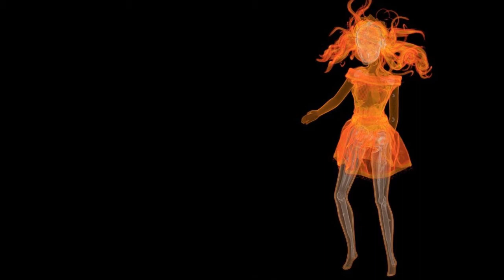Maria Lydia Avendano - Isalang Studios Monster Mashup For St Martin's Hospitality Center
Maria Lydia Avendano
Isalang Studios Monster Mashup For St Martin's Hospitality Center - Oct 27 2013

"Helping to End Homelessness - One Shimmy at a Time!"
A Belly Dance Variety Show to Benefit St. Martin's Hospitality Center

Sunday, October 27, 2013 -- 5:30-7:30pm
Las Puertas Event Center - 1512 1st St NW

ALL PROCEEDS TO BENEFIT ST. MARTIN'S

What do monsters and belly dancers have in common? Find out Sunday, October 27th, as Isalang Studios and Belly Dancers from all over the city gather in droves to enjoy some wonderful dancing, spooky snacks (catered by The Coffee Shop), and MONSTROUS Halloween fun, all for a GREAT cause: ending homelessness!

St. Martin's Hospitality Center
Has been at the forefront of working to end homelessness for over 27 years and has recently started a new approach of attempting to end homelessness as we know it in the next five years. Their mission is "To assist homeless and near homeless people by providing resources, opportunity and Hope."

Opened in downtown Albuquerque on September 6, 2011, serves as an employment training site for individuals attempting to leave the streets and escape poverty. All proceeds fund programs at St. Martin's.